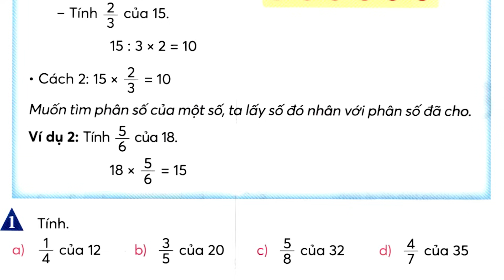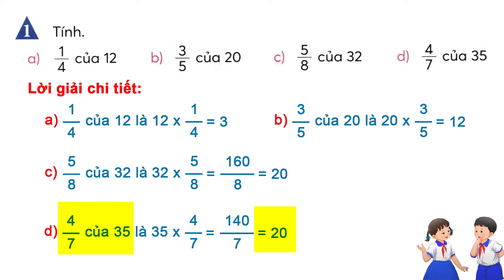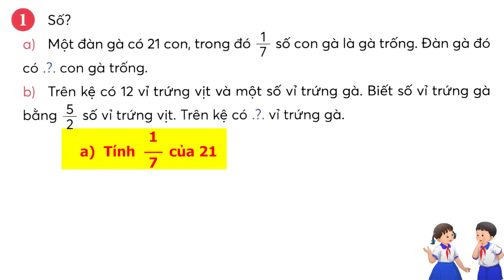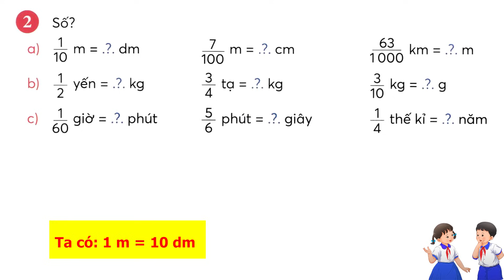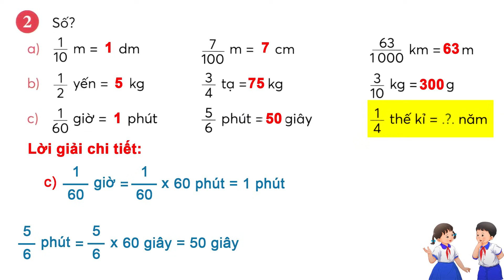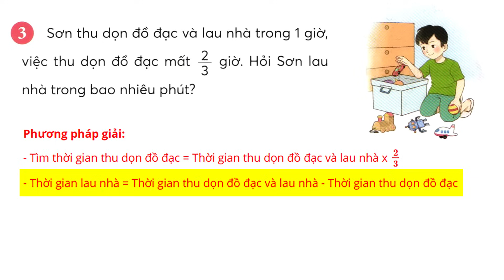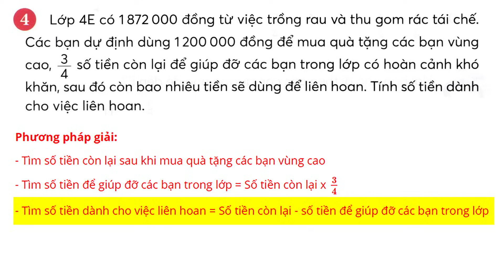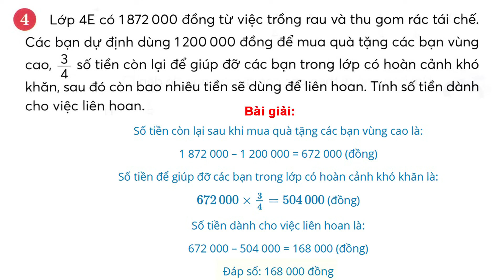Toán lớp 4 chân trời sáng tạo tập 2 bài 76 | Tìm phân số của một số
- Toán lớp 4 chân trời sáng tạo tập 2 bài 76